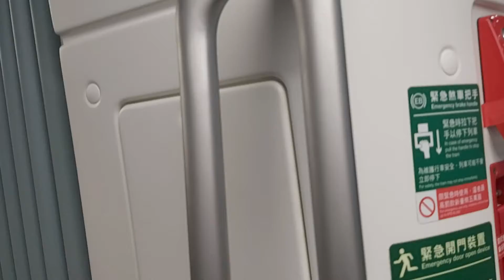新北捷運淡海輕軌紅樹林站19:35分拍攝經由藍海線開往淡水漁人碼頭站的編號106輕軌捷運列車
110/10/25新北捷運淡海輕軌紅樹林站19:35分拍攝經由藍海線開往淡水漁人碼頭站的編號106輕軌捷運列車